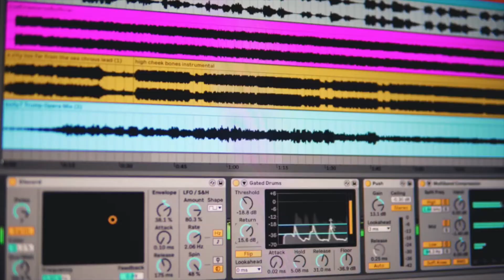Eje 360 la Gran opción comunicativa del País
Eje 360 es una empresa de comunicaciones con amplía experiencia en el desarrollo de producción audiovisual, radio, emisora virtual, revista con circulación gratuita, portal web de noticias y pantallas publicitarias.